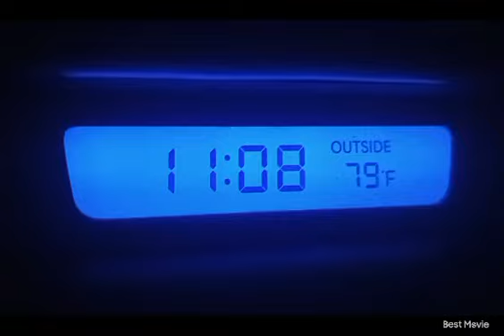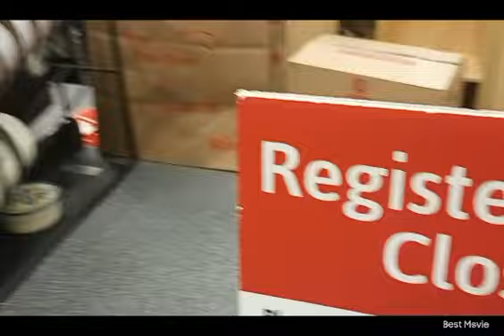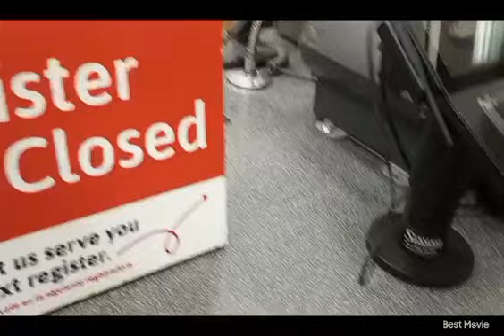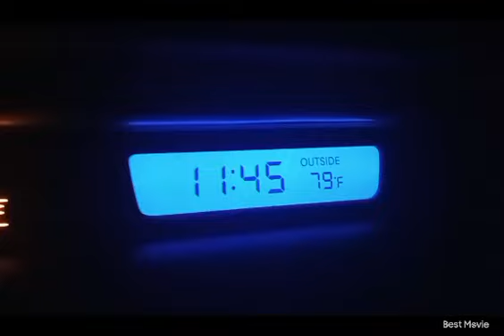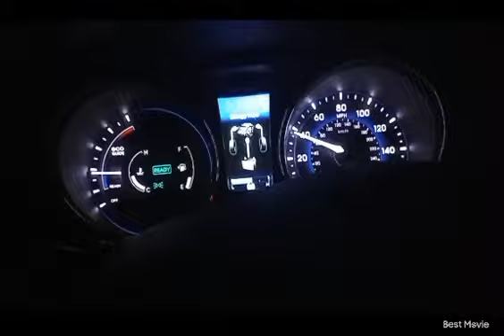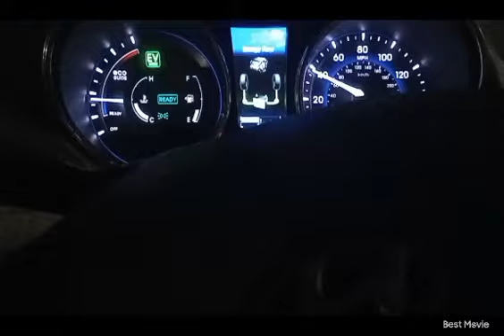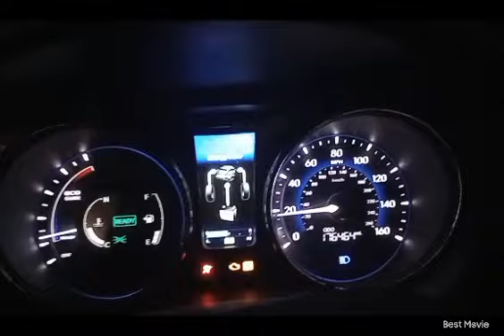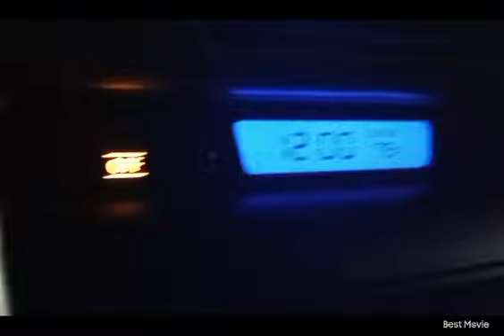My 3rd Night Doordashing|Part 1 of 3#doordash